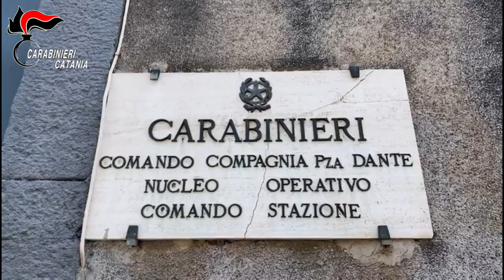Catania. Armi e droga al “fresco” … il proprietario pure: arrestato un 65enne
La disamina delle dinamiche criminali in un contesto operativo come quello dello storico e popoloso quartiere di San Cristoforo, corroborata da una proficua attività info investigativa, aveva indirizzato i militari verso quel 65enne, descritto come persona che avrebbe potuto detenere armi nella propria abitazione o nelle pertinenze di essa